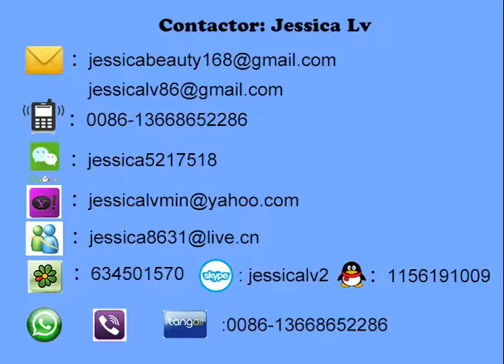jessica iran customer test recycle machine whatsapp 0086 13668652286